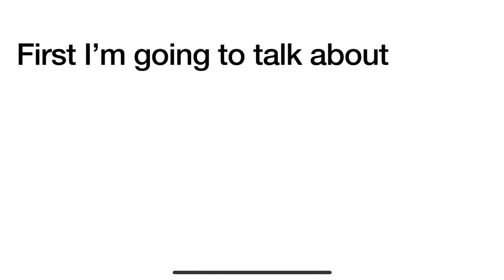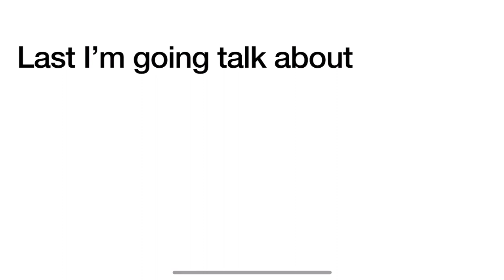Logo History #765 Zabka Vercase and Chanel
Hey guys PokémonHildaMaoMao Rocks 2006 and today I’m going to do the Logo History about Zabka Vercase and Chanel by One and also Don’t Forget To SUBSCRIBE to my channel and Credit goes to Logopedia and and it was requested by @blaze 2 and requests are open